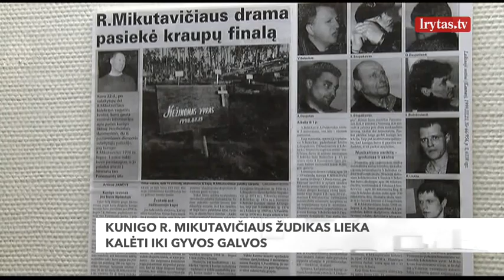Kunigo Ričardo Mikutavičiaus žudikas teisme išgirdo ne tai, ko tikėjosi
Už kunigo Ričardo Mikutavičiaus nužudymą ir jo meno kolekcijos vagystę nuteistas Vladas Beleckas liks kalėti iki gyvos galvos. Kauno apygardos teismas atmetė nuteistojo prašymą skirti švelnesnę bausmę.